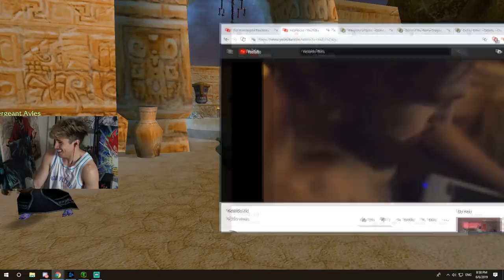Asmongold Claims He's Not a "Beta Tester" And MethodJosh Shaves His Head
Asmongold and Gang Get Up To No Good In The Wow Classic Beta.

Sub for more classic wow content. Many more clips to come!